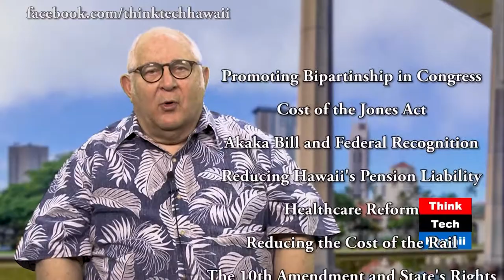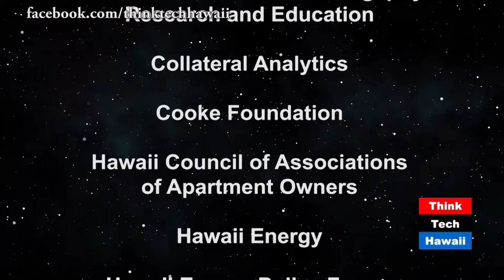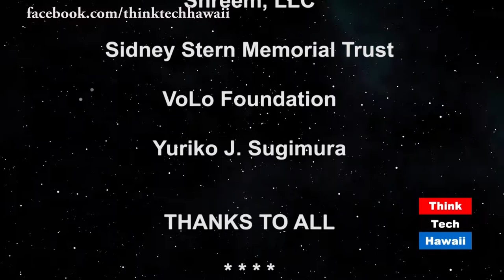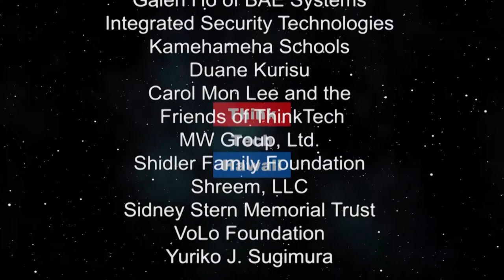Ed Case Meets Cam Cavasso At The Pacific Club (Think Tech On OC16)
Jay Fidell and Elise Anderson highlight an open forum between candidates Ed Case and Cam Cavasso. The topics covered included bipartisanship in Congress, the Jones Act, the Akaka Bill, Pension Liability, Health Care Reform, States’ Rights, Marijuana and North Korea. There was also a question and answer session that included questions about government’s role in Hawaiian affairs and free speech. Also features a commentary by Cynthia Lee Sinclair about Brett Kavanuagh.

Episode Number 382. Original Air Date October 21, 2018